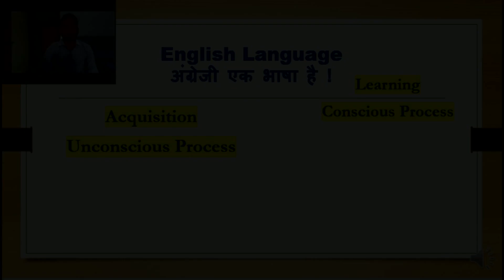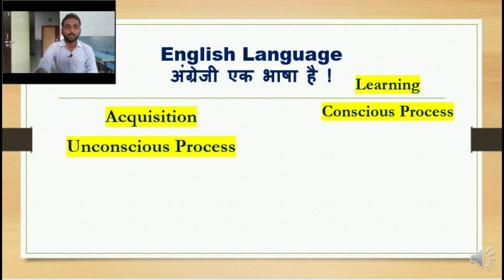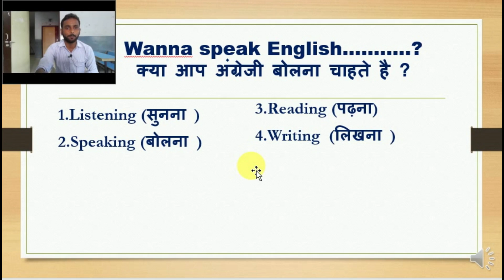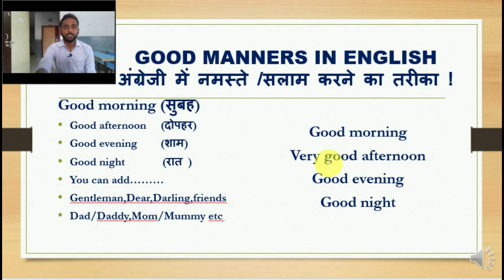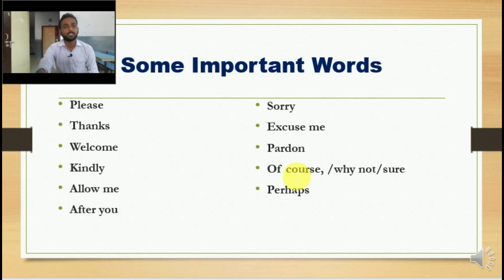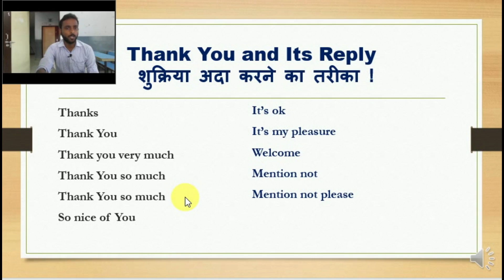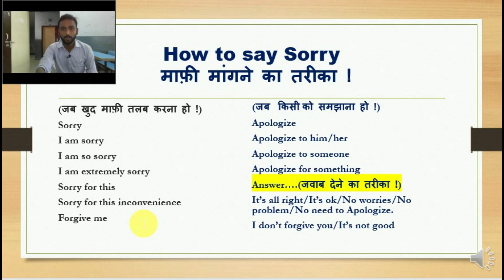Speak English Fluently(Just in 40 Days)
This is the first lecture of this series in which I have covered the good manners of English. It will help you to build a strong foundation of language. This series is prepared for for all.These are included in this series, Basic grammar, Pronunciation, intonation, common words and all other required contents for Spoken English.Keep watching so that you may learn how to speak English confidently.